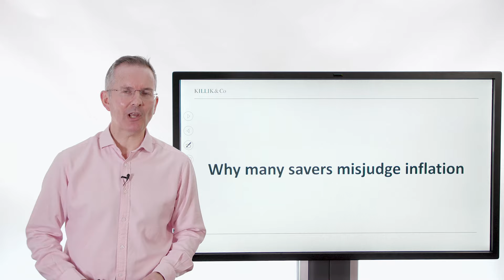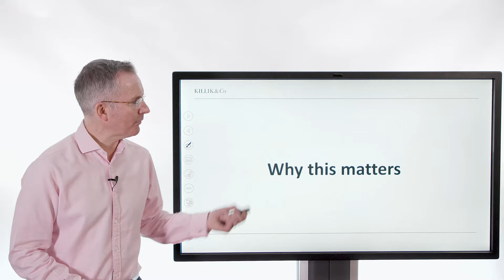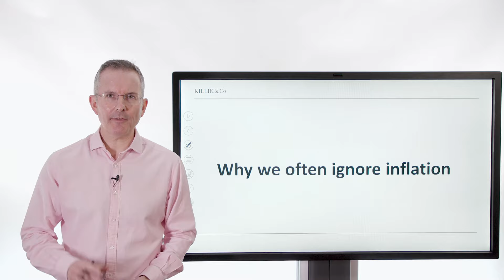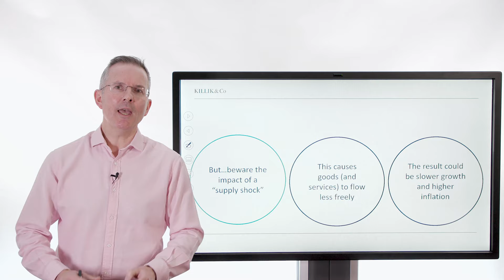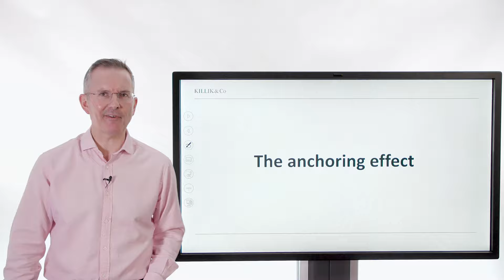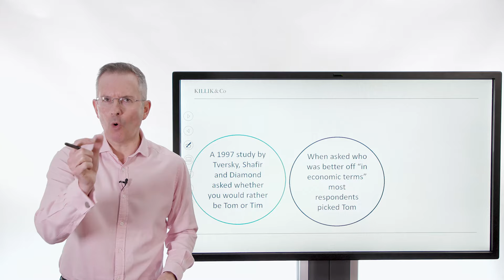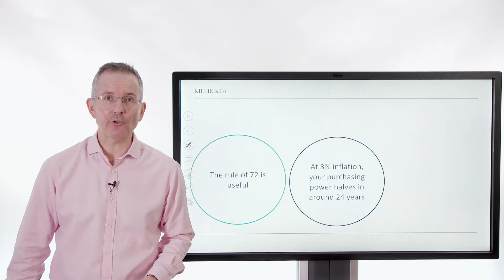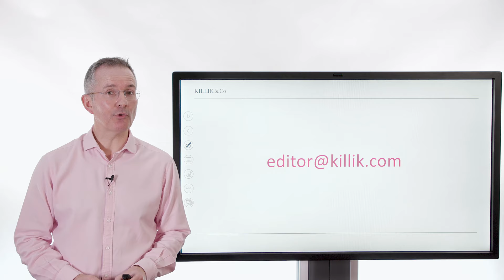Why many savers misjudge inflation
Even when inflation is at low levels, investors often underestimate its impact on their wealth as Tim explains in his latest video.